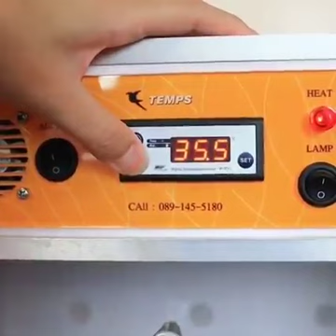Macaw Parrot Growing Journey | Pakistan Birds Club